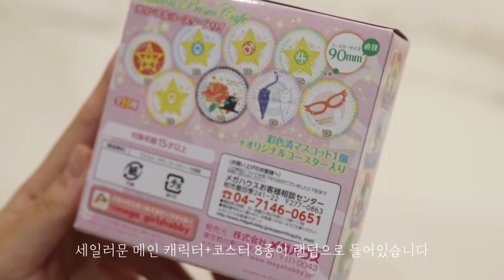[Vlog 취미생활] 컵 위의 세일러문 피규어 시리즈 - 메가하우스 세일러문 오챠모토 프리즘 카페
취미생활 Vlog
컵 위의 세일러문 피규어 시리즈
-메가하우스 세일러문 오챠모토 프리즘 카페